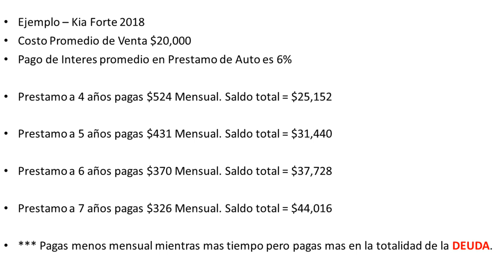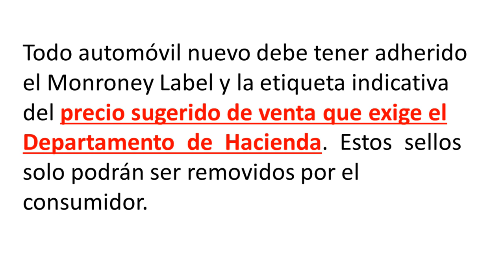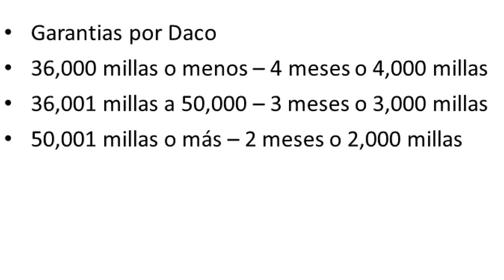Como Comprar un Carro en Puerto Rico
Finanzas 1001 es un segmento del Canal VidaDeNosotros donde te enseñamos a manejar el presupueso de tu hogar basado en los principios de Dave Ramsey. En cada video te daremos una idea nueva para que implementes.